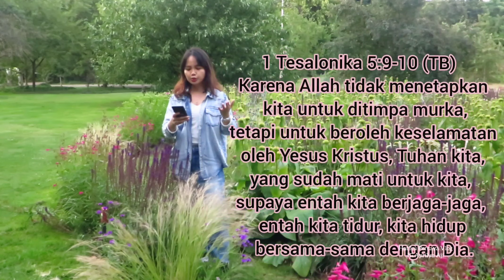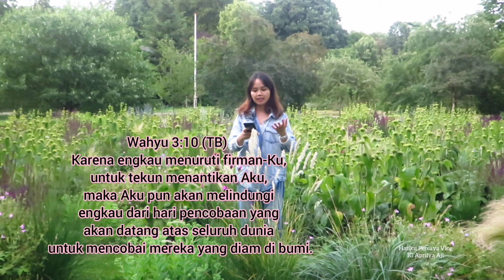CARA AGAR SIAP RAPTURE KARENA TUHAN YESUS SEGERA DATANG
BAGAIMANA agar kita bisa ikut RAPTURE, semoga video ini menjadi berkat bagi teman-teman semua. all the glory goes to God.

konsultasi dan pelayanan doa bisa chat IG Aprilya Aji
setiap adsence dari video dichanel ini di kelola untuk pelayanan penginjilan. GBU guys